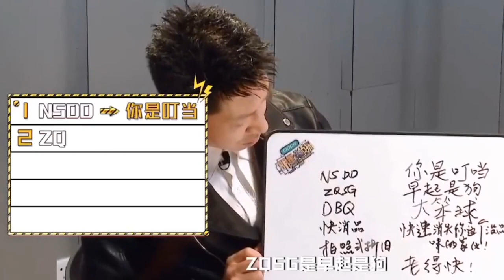王嘉尔抓狂，赵丽颖摇头，撒贝宁零分！而他竟是网络用语十级选手！